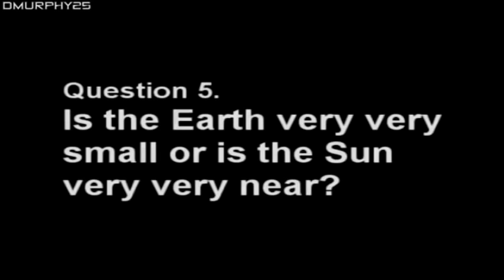Bugie... sull'Esperimento di ERATOSTENE - Terra Piatta. [by, ODD TV]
Chiunque proponga l'Esperimento di ERATOSTENE, per dimostrare la presunta Sfericità della Terra, o è in Malafede, oppure: è semplicemente ignorante.. Se parti: da dei presupposti sbagliati, arriverai sempre, a delle conclusioni di pari valore. Ciao --
Tracciando l'angolazione dei raggi solari rispetto alla fonte di luce sopra le nubi, si ottiene invece un'altra prova che il sole non è distante milioni di miglia. Esistono infatti, migliaia di fotografie che dimostrano come la luce solare è irradiata attraverso le nuvole con angolazioni convergenti. L'area di convergenza è ovviamente il Sole, e chiaramente NON è a milioni di miglia di distanza, ma relativamente prossima alla Terra, proprio sopra le nubi.
Crediti e Ringraziamenti:
Dino Tinelli
P.S: Non date Corda, ai Troll.. Vanno solo Bloccati. Sono pagati. Non sono qui, per farvi "Ragionare Seriamente".. BLOCCATELI

AVVISO sui TROLL. ))) Basta che controlliate i loro Profili: sono sempre gli stessi.. che mettono Zizzania, su Tutti i Canali.. IGNORATELI!! (e, Bloccateli)